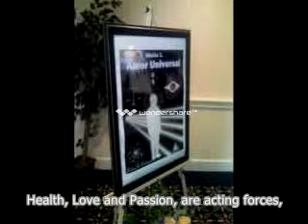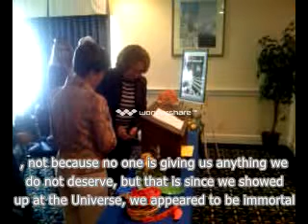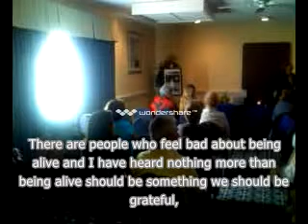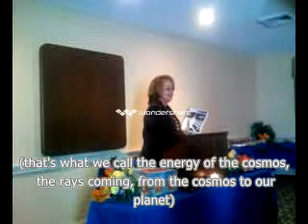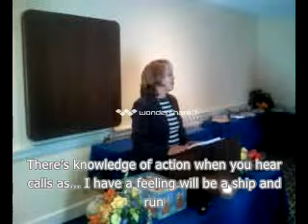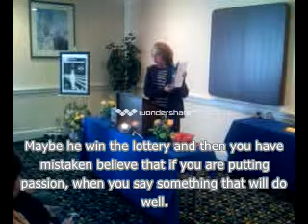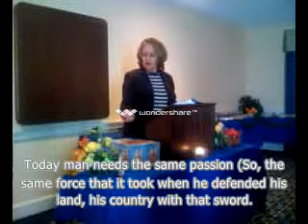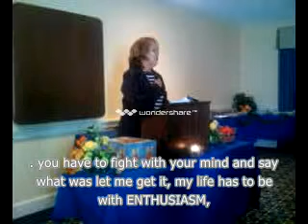Outlook com justinadivina@hotmail com#tid=cvf3M3E5swWxvQXs1l q3tDQ2 fid=flinbox2